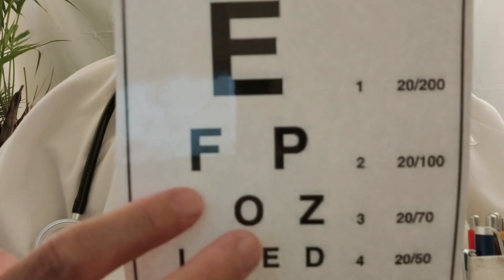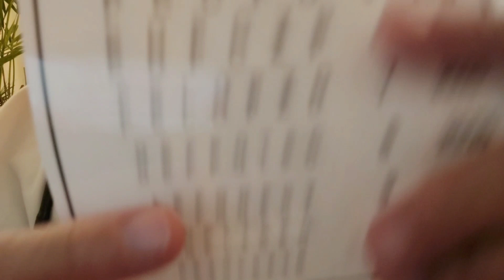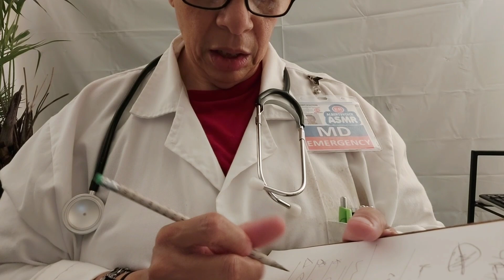ASMR Hospital ER Doctor Exam | Cranial Nerve Exam | Full Body Exam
I hope you enjoy today's ASMR video! Albert